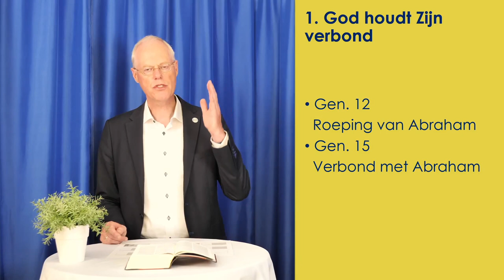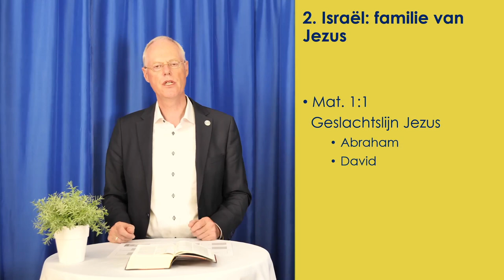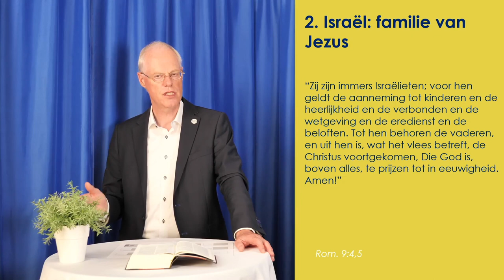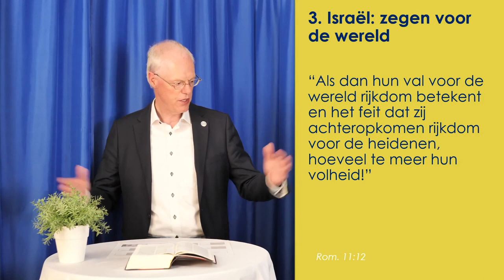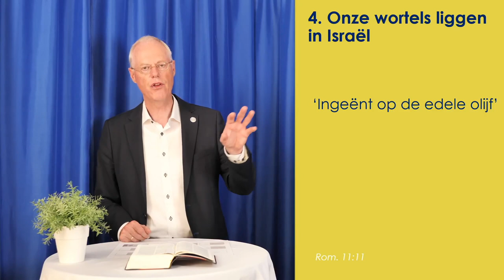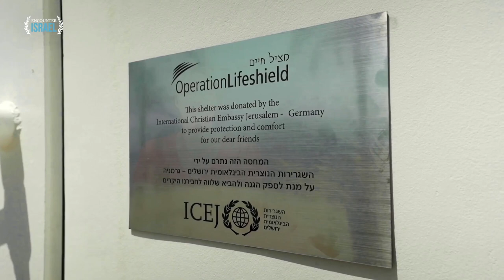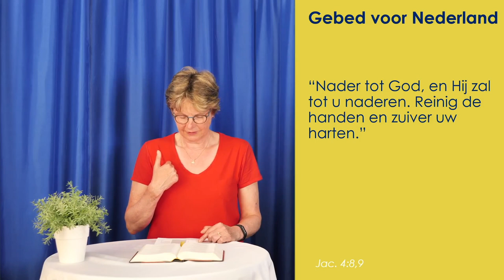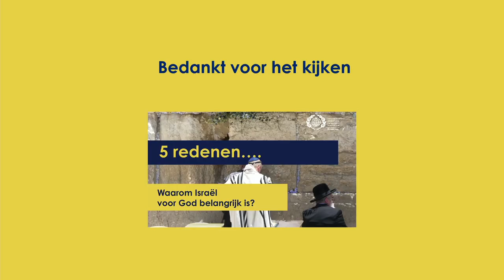Waarom is Israël belangrijk voor God? - #1 Vijf redenen - Jacob Keegstra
Bijbelleraar Jacob Keegstra (ICEJ Nederland) noemt vijf redenen waarom Israël voor God belangrijk is. Tevens wordt er gebeden voor Israël, het Midden-Oosten en Nederland. Met Nederlandse en Engelse ondertiteling.

Nieuwe lezingen worden vrijdags om 19.00 op ons YouTube kanaal geplaatst.
Of geef het door aan je vrienden. Dit helpt ons enorm om het woord verder te verspreiden.

• Volg ons op FACEBOOK en INSTAGRAM

DONEREN
NL39 INGB 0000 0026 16 ten name van St. International Christian Embassy Jerusalem, afd. Nederland, Zwolle of

De Internationale Christelijke Ambassade Jeruzalem (ICEJ) verbindt de kerk met Israël en heeft een viervoudige opdracht, met als mandaat Jesaja 40:1 'Troost, troost Mijn Volk':
VIEREN van het Loofhuttenfeest, ICEJ-congres in Israël
BIDDEN voor Israël en Midden-Oosten